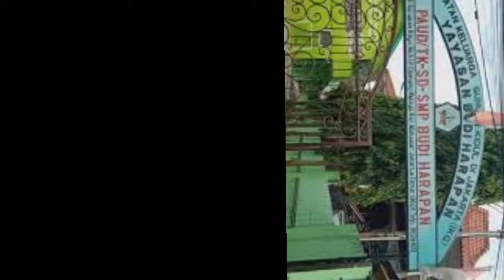PROSESI WISUDA KELAS VI ANGKATAN 41 SDS BUDI HARAPAN JAKARTA | TAHUN AJARAN 2021 - 2022